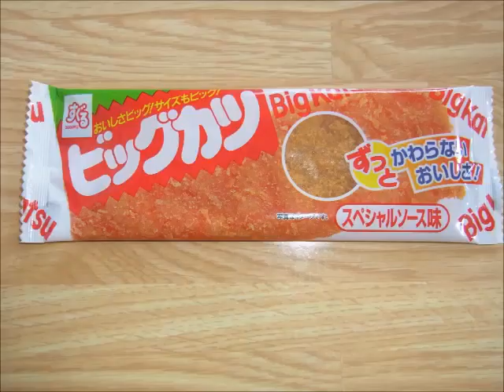Big katsu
I appreciate when you point out my English error.